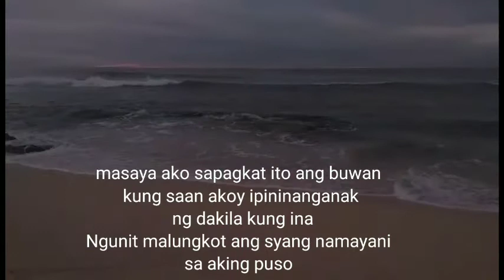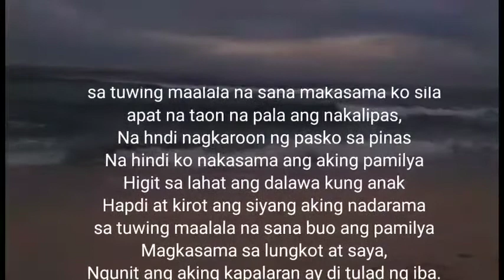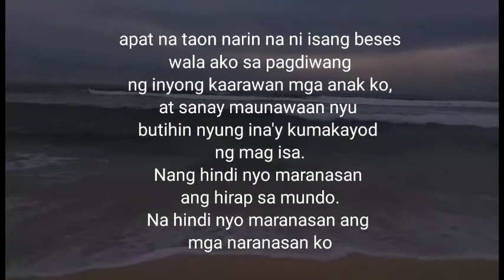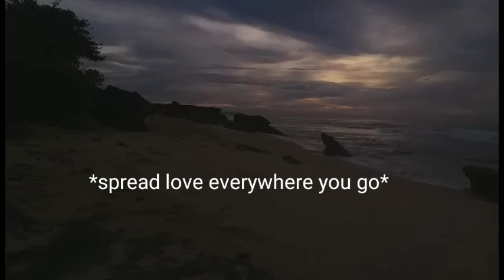PASKONG MAG ISA|ILANG TAON PA BA?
an emotional feelings of mine. that i wanna blow out😥 a far away mother message.
.its my birthday can u greet me 🤣💗💞🙏